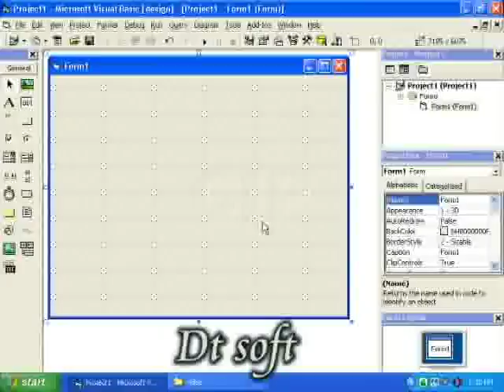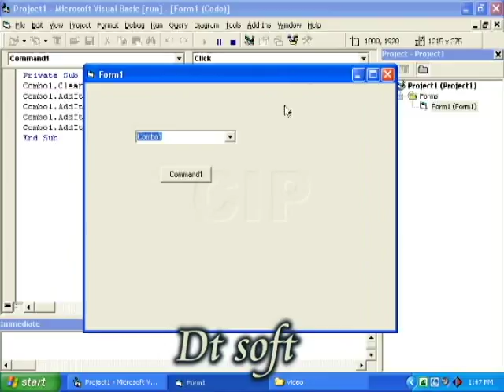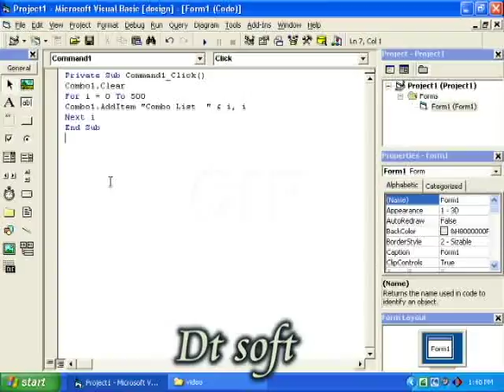Visual Basic combo box tutorial